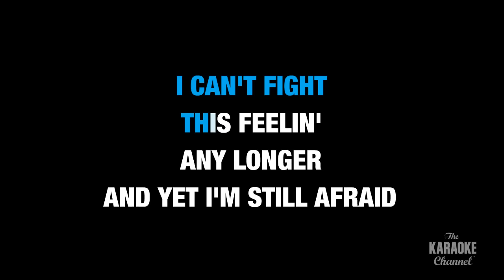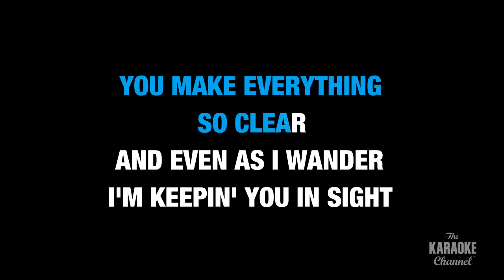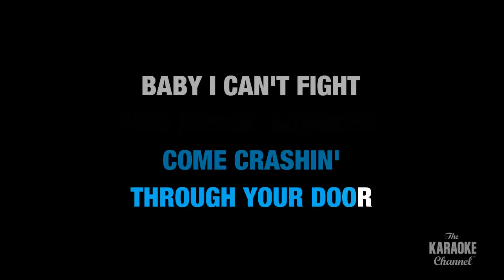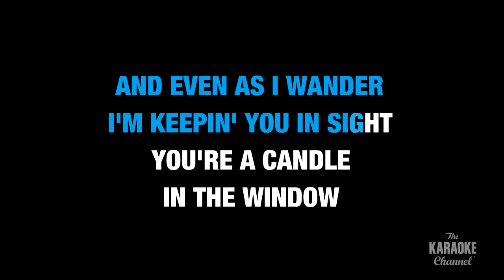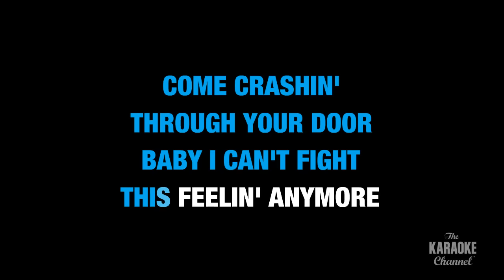Can't Fight This Feeling in the Style of "REO Speedwagon" karaoke video with lyrics (no lead vocal)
Download "Can't Fight This Feeling" in the style of REO Speedwagon in MP4 or MP3+G